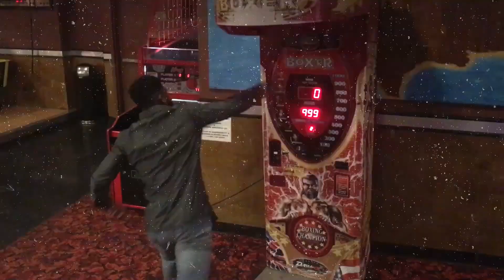Can Bo Nickal Beat Khamzat Chimaev? | TWS Ep. 194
Bo Nickal is on fire! Last night he got signed to the UFC after his second 1st round finish on DWCS. I am looking forward to seeing this guy in the future.

Timecodes
0:00 - Intro
7:06 - Bo Nickal
12:50 - Bo vs. Khamzat Breakdown
16:30 - UFC Vegas
32:17 - Training Updates